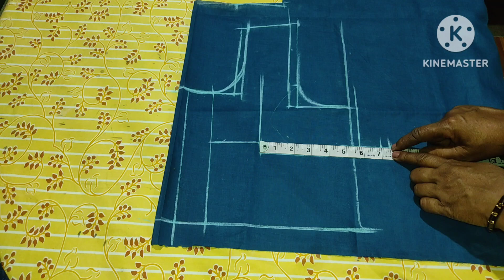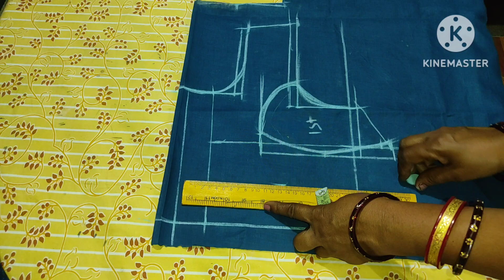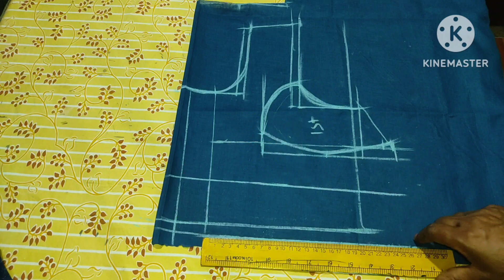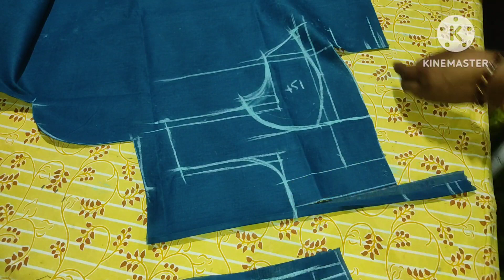32 size double katori cutting with boat neck